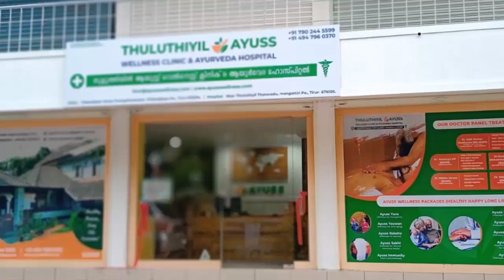പതിമൂന്നുകാരനെ പ്രകൃതി വിരുദ്ധ പീഡനത്തിന് ഇരയാക്കിയ മദ്രസ അധ്യാപകൻ അറസ്റ്റിൽ